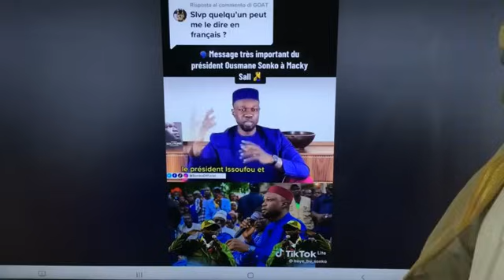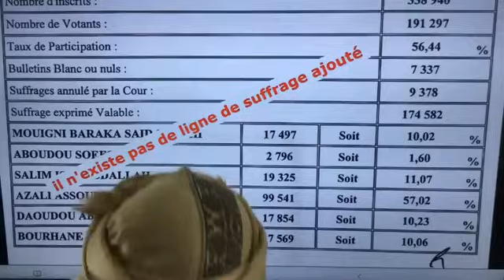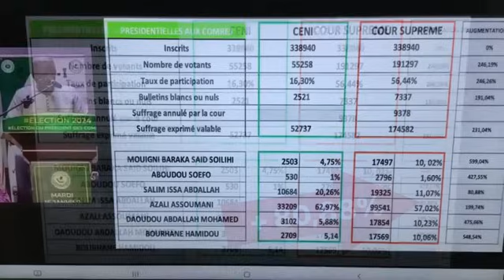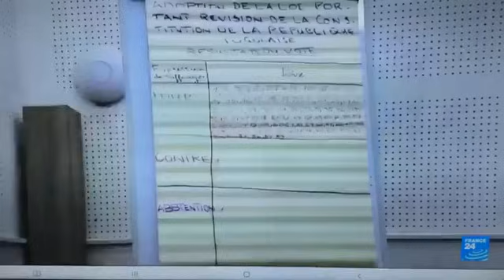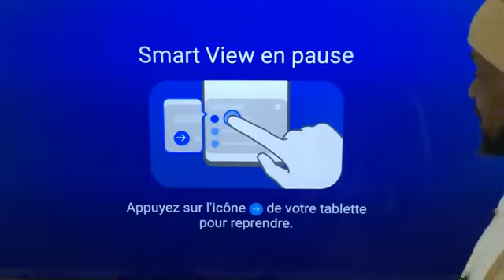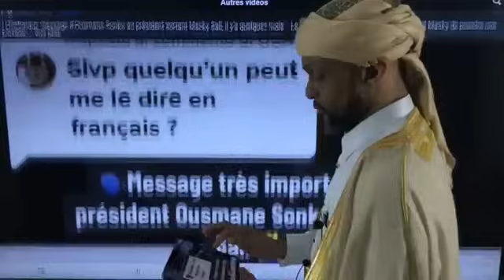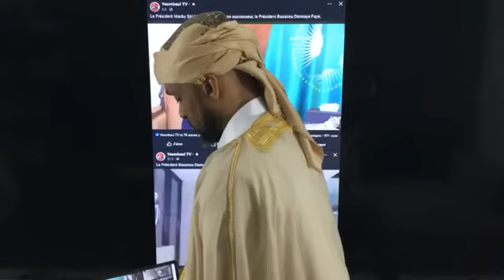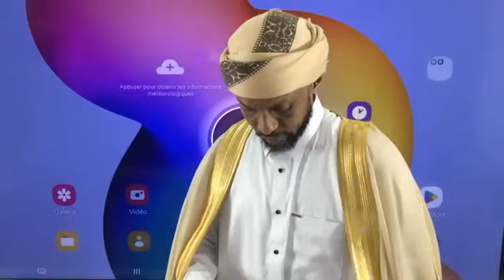"Un message très important à AZALI Assoumani et à la jeunesse Comorienne "